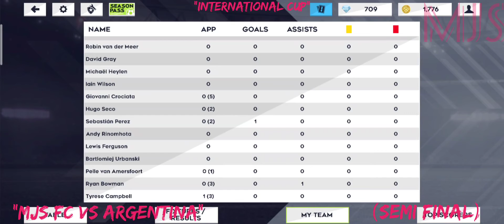DLS 21 | MJS FC 4 - 0 ARGENTINA | International Cup | Semi Final